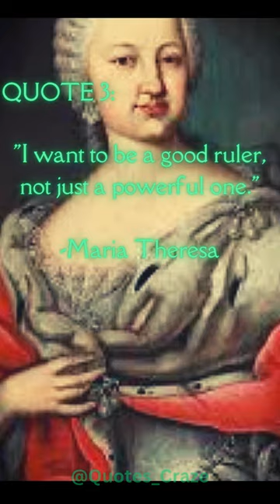3 Quick Quotes from Maria Theresa part 4